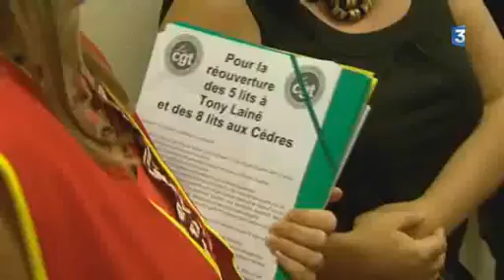Les personnels dénoncent le manque de moyens (France 3 - 12-07-2013)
Les personnels de l'hôpital psychiatrique de Saint-Égrève près de Grenoble ont manifesté ce vendredi 12 juillet au matin devant leur établissement. Ils dénoncent "des conditions de travail à flux tendu et une dégradation de l'accueil des malades".